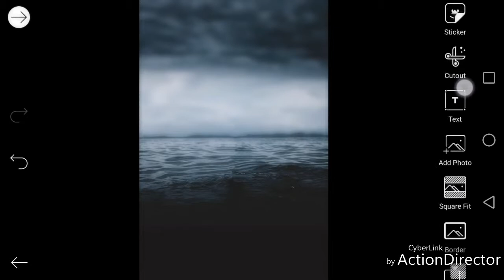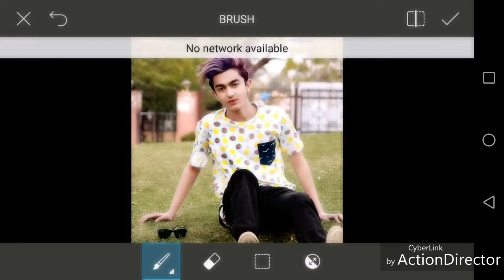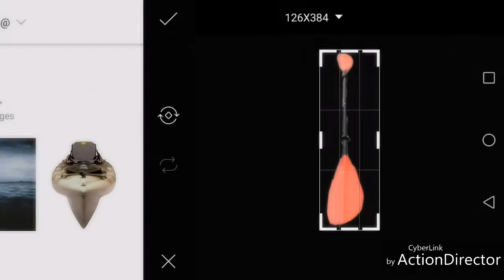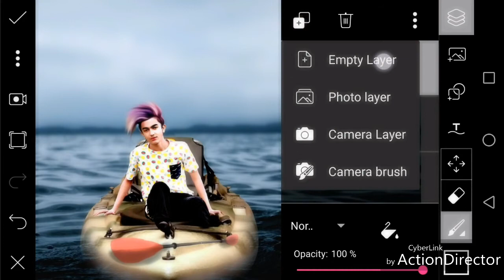Isolated Photo Editing tutorial in Picsart || Real Cb Editing Picsart || Picsart Raj Editing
How to get Isolated Photo Editing tutorial

Hey guys I am Raj

This Video Best isolated photo Editing

HELLO DOSTO AGAR
 APP PHOTO EDITING
 SIKHNA CHAHTE HO TO PLEASE YE VIDEO KO
 PURA DEKHE AUR CHANNEL KO JARUR
 VIDEO ACHCHA LAGE
 TO